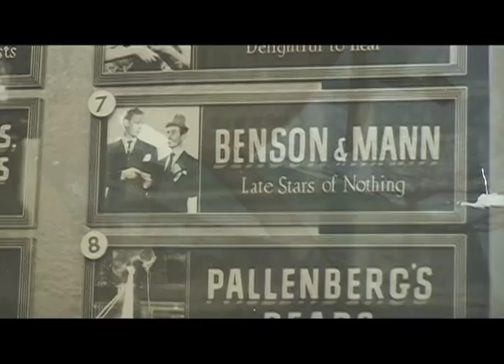"The Last First Comic" Trailer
Meet 102 year old Irv Benson, the last living first comic from Burlesque. See him perform on the Tonight Show with Johnny Carson and the Milton Berle Show.

Watch it on Amazon - FREE with Amazon Prime!